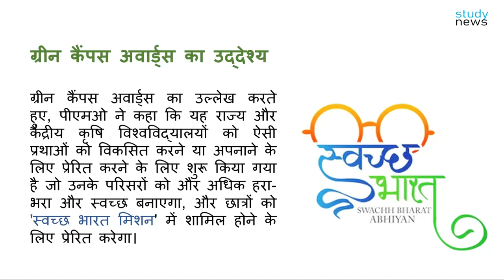PM Modi dedicates 35 crop varieties to the nation II मोदी ने किसानों को दी विशेष फसलों की सौगात....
PM dedicates to the Nation 35 crop varieties with special traits
PM dedicates the newly constructed campus of the National Institute of Biotic Stress Management, Raipur to the Nation
PM also distributes the Green Campus Award to the Agricultural Universities

“Whenever farmers and agriculture get a safety net, their growth becomes rapid”

“When science, government and society work together, results are better. Such an alliance of farmers and scientists will strengthen the country in dealing with new challenges”

“Efforts are being made to take the farmers out of the crop-based income system and encourage them for value-addition and other farming options”

“Along with our ancient farming traditions, marching towards the future is equally important”
The Prime Minister, Shri Narendra Modi dedicated to the Nation 35 crop varieties with special traits through video conference. The Prime Minister also dedicated to the nation the newly constructed campus of the National Institute of Biotic Stress Management Raipur.  On this occasion, the Prime Minister also distributed the Green Campus Award to Agricultural Universities. He interacted with farmers who use innovative methods and address the gathering.

Talking to Smt Zaitoon Begum of Ganderbal, Jammu and Kashmir, The Prime Minister talked about her journey of learning innovative agricultural practices and how she trained other farmers and how she is working for the education of girls in the valley. The Prime Minister mentioned that even in sports, girls from J&K are doing well. He also said that the needs of farmers with small holdings are the government’s priority and they get all the benefits directly.